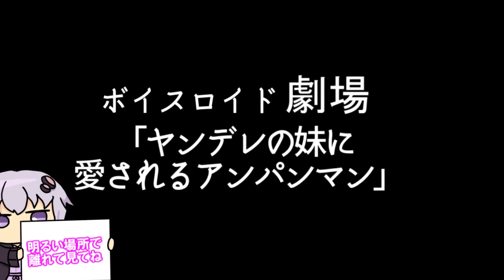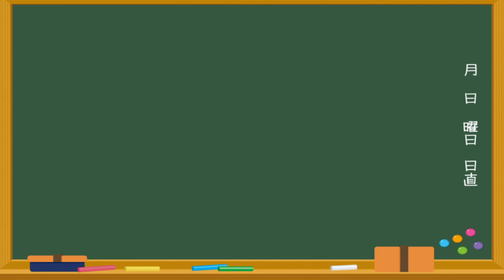【ゆかり先生劇場】ショートコント『ヤンデレの妹に愛されるアンパンマン』（VOICEROID劇場）